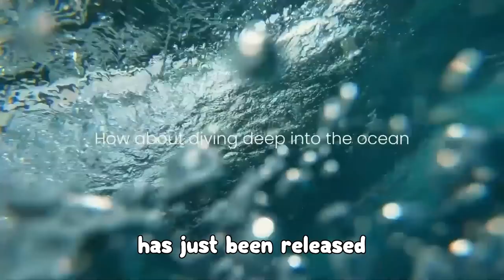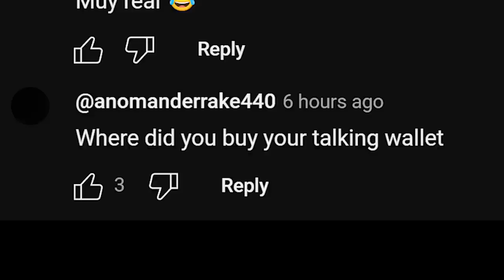Reacting To INSANE GAN 14 Rubik's Cube Ad 😱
THE GAN 14 PRO MAX IS FINALLY GETTING RELEASED! Open your wallets! Unleash the memes!